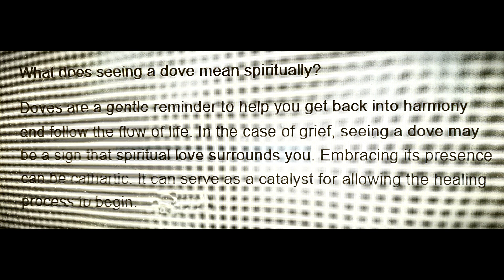Tribute to my loving best friend SPIRIT May 25,2020 To Oct. 9, 2023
Music by Ferlin Husky Provided to You Tube by Universal Music Group